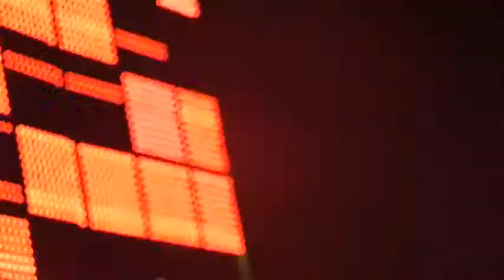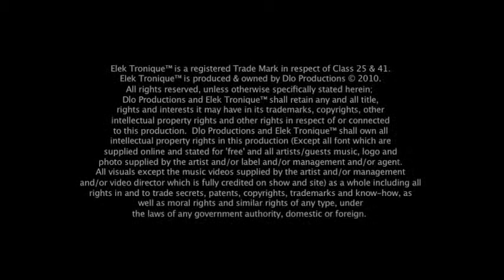Elek 001: John Dahlback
Elek Tronique™ with John Dahlback

Presenter: Mistress De Funk

Rolaz
Leo Eastland

1st Assistant Director Leo Eastland
2nd Assistant Director Rory O'Neill

Presenters Rolaz
Iain Taylor
Mistress De Funk
Hayley Elliott

Leo Eastland
Rory O'Neill
Howard Lee
Lewis Crowe

James Montrose
Jon Boda
Emily

Rolaz
Iain Taylor
Mistress De Funk
Hayley Elliott
Leo Eastland

elektronique.tv